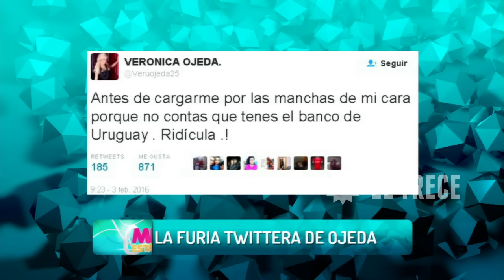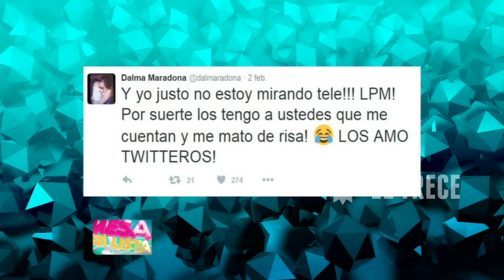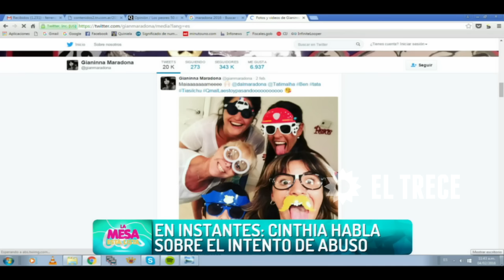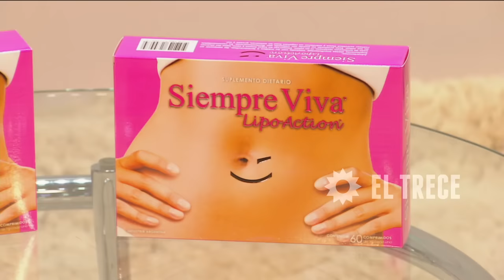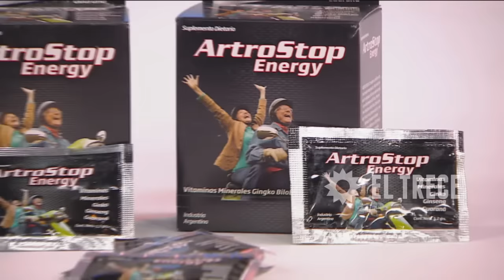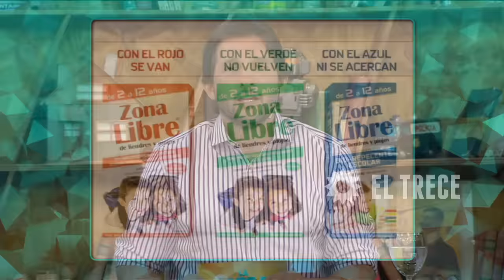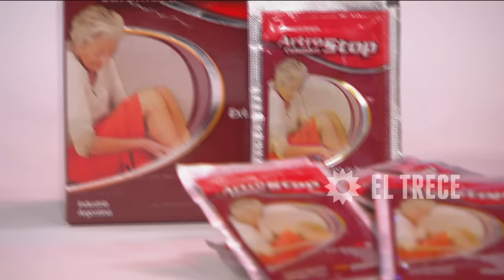La mesa está lista - Programa 04/02/16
INVITADO: Sergio Massa.
TEMAS:
- Cinthia habla sobre el intento de abuso.
- Ironías y chicanas de Dalma contra Ojeda.
- Cocinamos patitas de pollo y ensalada Coleslaw.
MÓVIL:
- Noelia Pompa desde Carlos Paz.
- Denise Dumas nos muestra su casa en Mar del Plata.
NOTAS:
- Matías Morla sobre el caso Maradona - Villafañe.